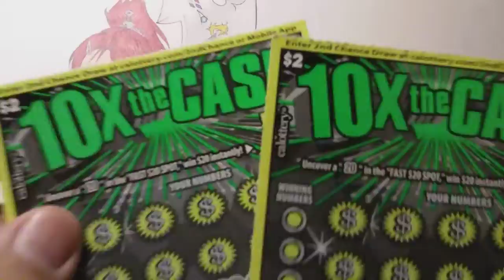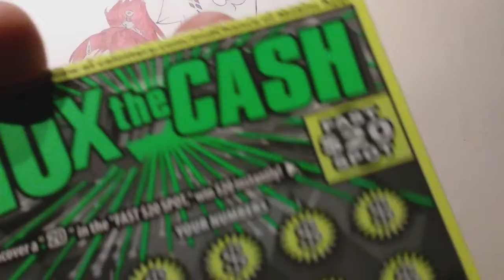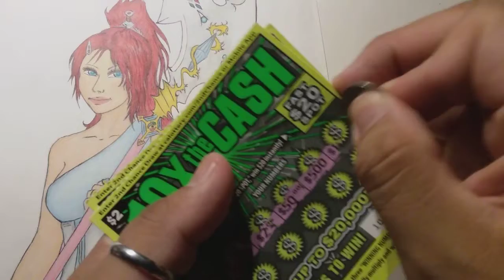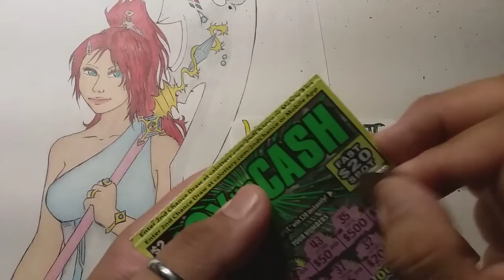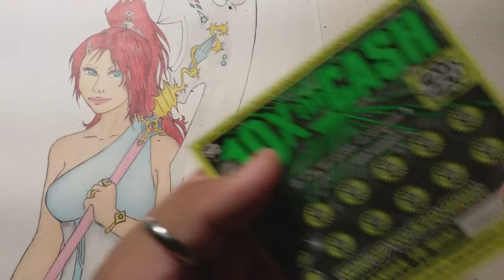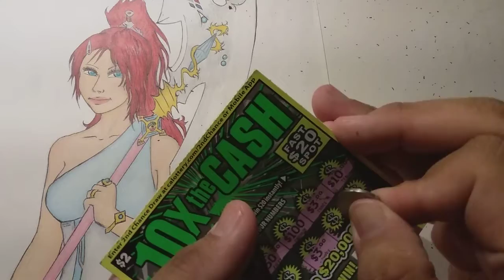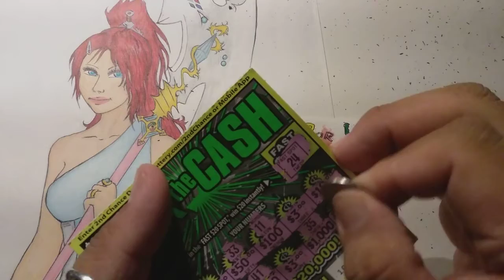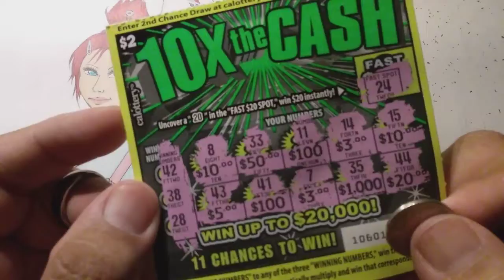Winner Or Litter! Episode-084 A Cuppa Tenexers! (10x the Cash)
Hey, welcome back to Winner Or Litter! This is episode 84, where we're scratching a pair of 10x The Cash!
I'm tired, very tired. Here's a protip, if you're gonna sleep, be sure and not have any reflective surfaces near you, like a mirror or a black reflective laptop monitor aimed directly at your head, you'll have a nightmare.

I would like to thank those who viewed and liked my last videos, as well as thank you all new and returning viewers.
If this vid made you laugh, entertained you or at least distracted you from whatever is bothering you for a moment, Great! It'll put a smile on my face knowing i helped in some small way.